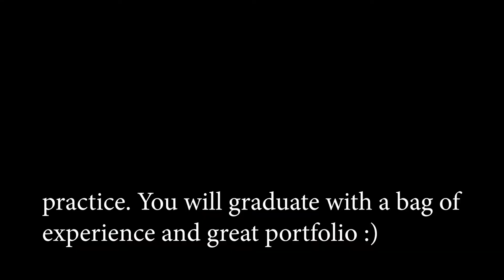Collegium Civitas Students Joanna from Poland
Opinions about studying at Collegium Civitas and living in Poland recorded and submitted by our students! Currently young people from almost 70 countries study at Collegium Civitas in Warsaw, Poland.

Collegium Civitas is a prestigious university in the vibrant city of Warsaw, in Poland, European Union. We offer high-quality bachelor's and master's degree programmes taught in English. Journalism & New Media, Management, Digital Commerce, Sociology, International Relations, Security Studies, Media & Diversity, Diplomacy, PR, English Studies, Peace & Conflict and many more!  We are a member of the International Association of Universities and the Conference of Rectors of Academic Schools in Poland. We hold the Erasmus Charter for Higher Education and we are among the leaders in internationalisation of studies.

Admissions to our study programmes in English are open.